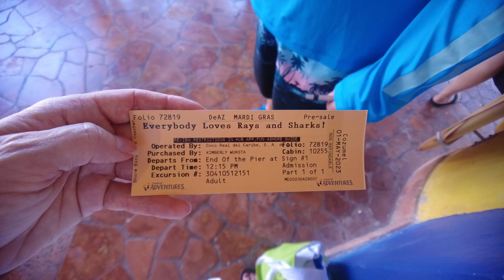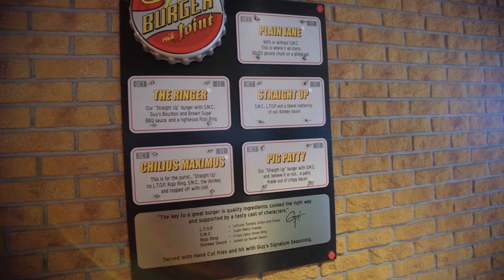Get Ready For An Epic Adventure With Rays And Sharks In Cozumel On Carnival Mardi Gras!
It's day 3 aboard the Carnival Mardi Gras! Today's stop...Cozumel Mexico, where we get to swim with sharks and kiss a ray at Stingray Beach! We finally get to ride the Bolt roller coaster! We kept the fun going all night with Family Feud Live and sing-a-longs with Keith in the piano bar! We're giving away free onboard credit from Caribbean Breeze Travel! May 1, 2023

Follow Sea Trippin' on Social Media!

Our Cruise partner! Caribbean Breeze Travel will help you book your perfect cruise!

Our Mailing address:
SeaTrippin w/ Kim and Scott
19211 Panama City Beach Parkway
PMB140
We love this Sound Machine. I can't sleep on cruise without it! Helps drown out the door slams!

BrownNoise Sound Machine with 30 Soothing Sounds 12 Colors Night Light White Noise Machine for Adults Baby Kids Sleep Machines with Memory Function 36 Volume Levels 5 Timers for Home Office Travel

This night light is pretty neat in that it is magnetic! Would be great for kids!
Night Light Motion Sensor [Battery Powered] with Rotating Base for Indoor Use in Bathroom, Hallway, Cruise Cabin & More White

This is a great starter pack for your Royal Caribbean Cruise. Love the Luggage Tag Holders
Royal Caribbean Essentials Kit - Cruise Power Strip, Lanyards & Royal Caribbean Luggage Tags

Love this backpack for excursions and as my Carryon bag!
Venture Pal Ultralight Lightweight Packable Foldable Travel Camping Hiking Outdoor Sports Backpack Daypack

Kim's new camera she used on this trip. Amazing video, so small. Awesome Vlogging cam.

LiDiVi Luggage Cup Holder with Adjustable Velcro & Zipper Pocket

Kim won't make it 5 minutes into the cruise without these.
Motion Sickness Patches & Sea Sickness Bands for The Relief of Nausea and Vertigo in Adults and Kids from Travel of Cars, Ships, Airplanes & Other Forms of Transport Movement

DIYMAG Magnetic Hooks, 25Lbs Strong Heavy Duty Cruise Magnet

We just ordered this! We complained that we didn't have a clothesline on our last Royal cruise!!
Retractable Portable Clothesline for Travel

Got Kim this for her Birthday! We used this on our Harmony cruise and it helped to save space!
BAGSMART Toiletry Bag Travel Bag with Hanging Hook

Extra Large Beach Bag